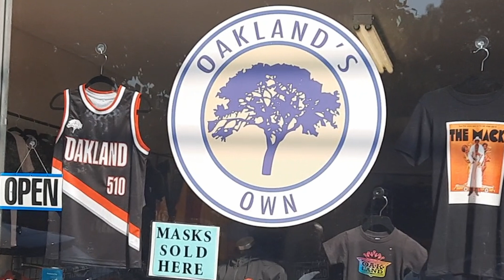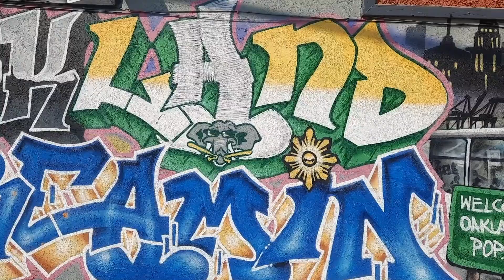Oakland is Dope! Oakland-ism Part Seven: Oakland's Own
Big Boss continues to go through "The 'Town" hitting Black Owned shops in the Hood